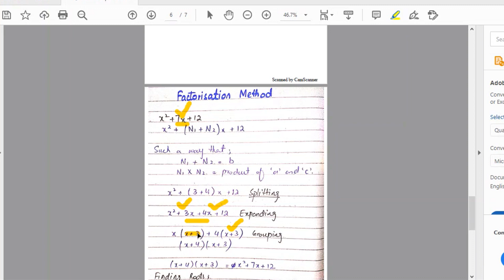Factorization, Completing the Square method Discussion along with their limitations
In this video we have discussed the two methods
1) Factorization
2) Completing the square method
for solving quadratic equation or polynomials of order 2.

Time stamps of the video are the following:-
0:06 factorization method example 1
5:59 Common Mistake in Factorization method
6:29 limitations of factorization method
10:01 Completing the square method
13:01 Example when x^2 has coefficient other than 1
14:45 Most simplified way of Completing the square method
18:43 Main point in Completing the square method
19:36 Limitations of Completing the square method